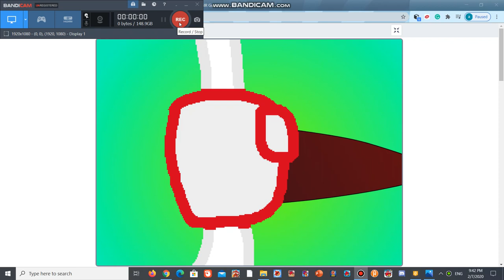Waiting For BFB 21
i love Scratch